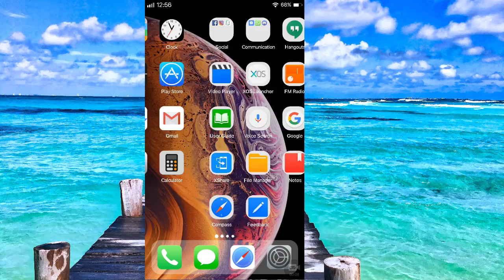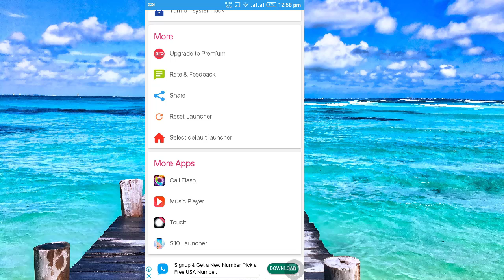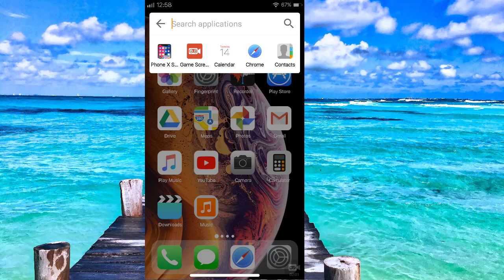Phone X Amazing IPhone Launcher For Android Review Latest 2019 | Urdu-Hindi